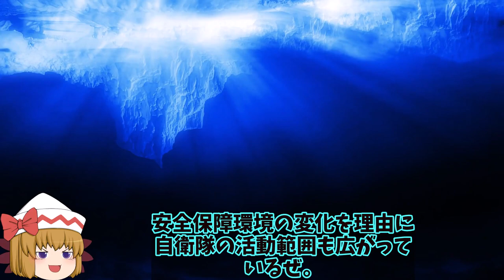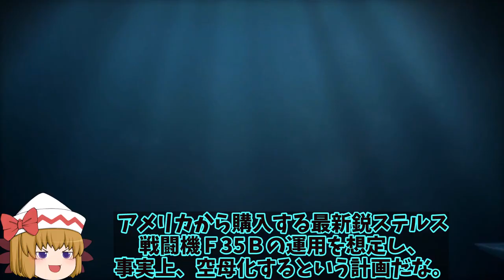海自護衛艦かがの秘密裏にくろしおいた！17前から秘密裏に任務を遂行しらないのは中海軍だけ？【ゆっくり解説・軍事News】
1、今から約２年半前、突如として南シナ海に「くろしお潜水艦」が出現したことには度肝を抜かれたよね。

2、確か海上自衛隊の護衛艦が米国との合同演習中だったってやつだな。
2018年9月17日に防衛省から異例の発表もあり、南シナ海で潜水艦の任務がまさか公表されるなんて思ってなかったし、記憶からも消えることはないぜ。

1、衝撃的なのはもう一つ発表された方であり、実は15年も前から偵察任務を行っていたという偉業だったよ。

3、これは南シナ海の海底情報を収集した極秘任務だったということを意味するのかな？

1、当時の安倍政権の意図は明らかではないけど、中国への牽制はもちろんのこと他にも気になることは沢山あったよ。
まぁ今頃になって中国の潜水艦が日本領海周辺で偵察行動しても遅いということだね。

2、あの発表は海上自衛隊としては潜水艦の居場所の公表でもあるから、一部の上官は知っていたとはいえ下士官以下については衝撃的であっただろうな。

1、そうだね。さて今回は、17年前から南シナ海を潜水艦が偵察活動していたこと、護衛艦かがもF35BSTOVEL機を艦載するため改修計画を立てていることについて、詳しく解説していくよ。

引用・転載「出典：海上自衛隊ホームページ」
引用・転載「出典：航空自衛隊ホームページ」
引用・転載「出典：陸上自衛隊ホームページ」